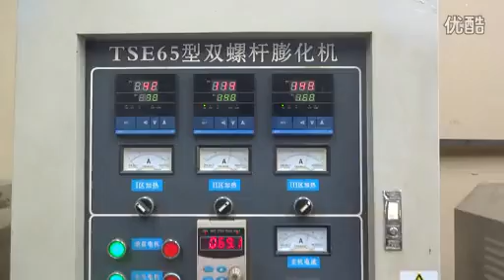high oil textured soy bean protein processing line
textured soy protein machine,textured soy protein machinery,textured soy protein processing line,tsp machine,tsp making machine,soy nuggets machine
JINAN HIMAX MACHINERY CO., LTD